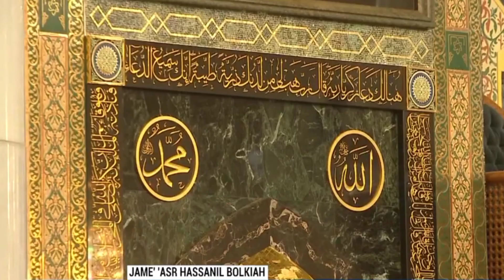Beginilah Suasana Seluruh Masjid Di Brunei Dalam Menyambut Hari Ulang Tahun Sultan Brunei Darussalam